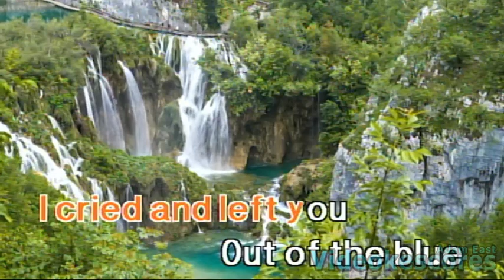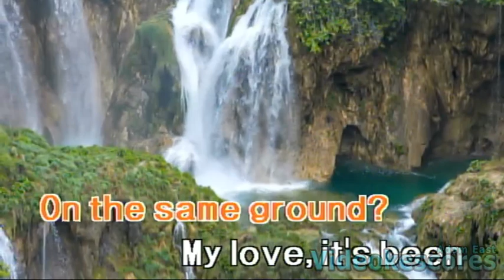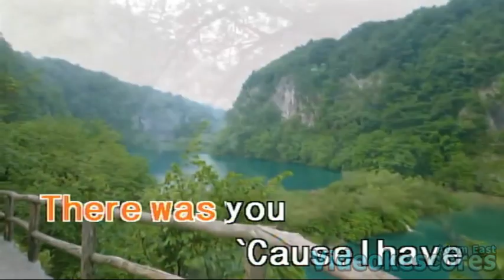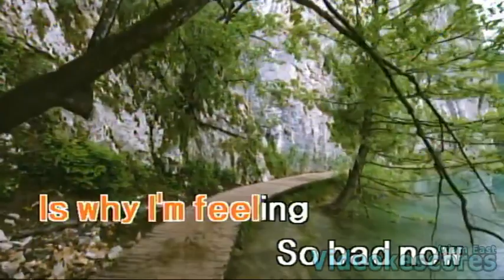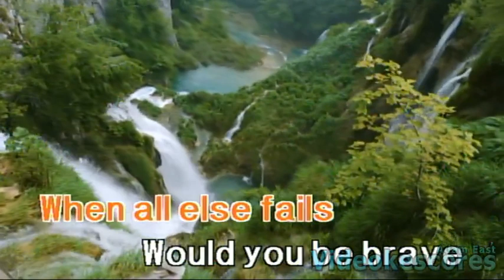Kitchie Nadal - Same Ground (Karaoke/Lyrics/Instrumental)